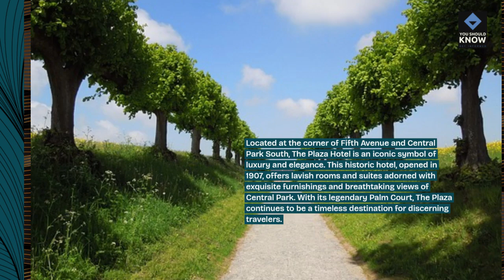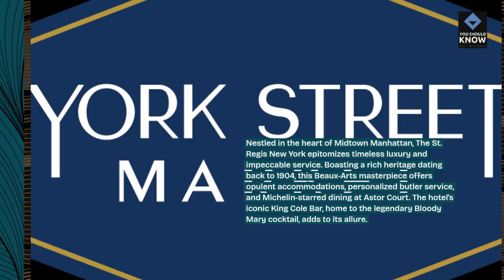Top 10 Luxury Hotels in New York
Indulge in the ultimate luxury experience with a stay at New York's top hotels. From the iconic Plaza Hotel overlooking Central Park to the chic sophistication of The St. Regis and beyond, pamper yourself in style in the city that never sleeps.